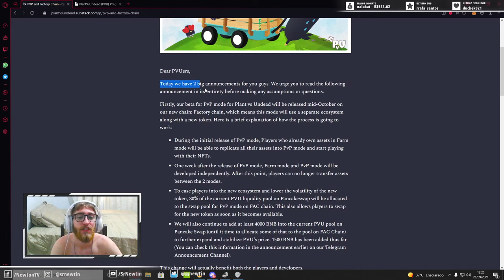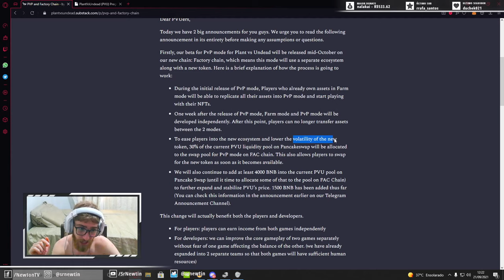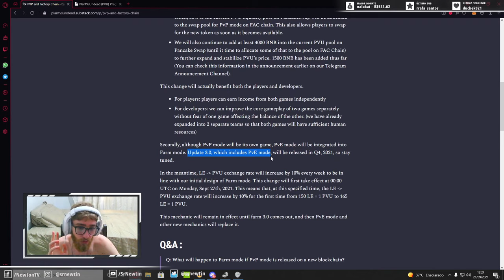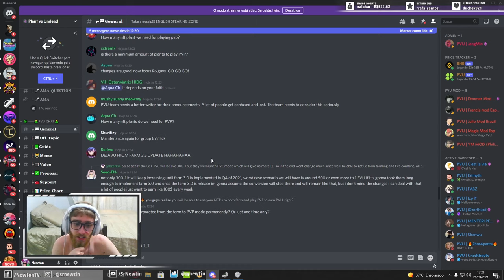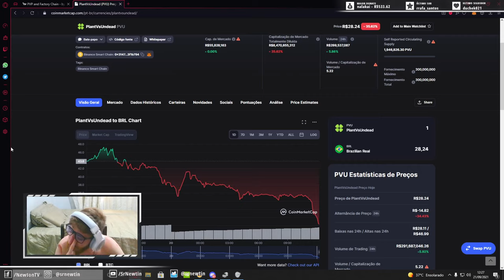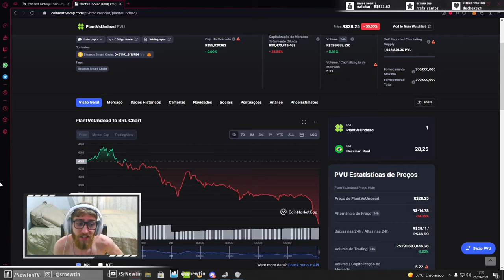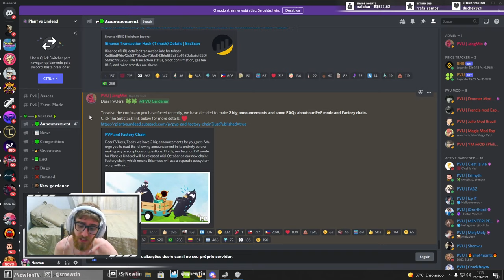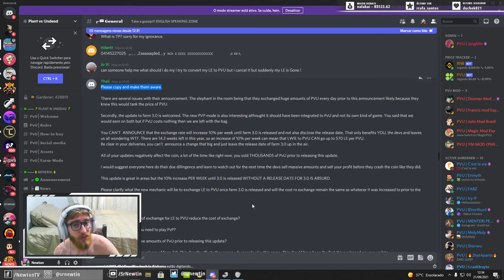PVU DESPENCOU! Aumento de LE para PVU! Novo pronunciamento dos devs! PVP anunciado! Plant vs Undead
Um novo anúncio foi feito pelos desenvolvedores do jogo, no qual há o aumento da conversão de LE pra PVU, além também de falar como funcionará o modo PVP, você receberá as plantas NFT que possuir diretamente no modo PVP. Muita gente está vendendo o PVU e o preço está caindo bastante, é a melhor hora pra entrar!